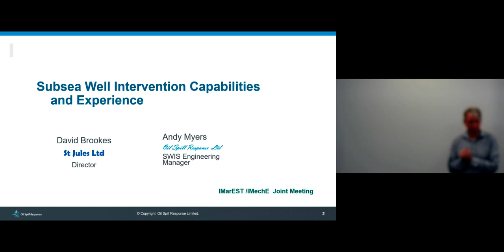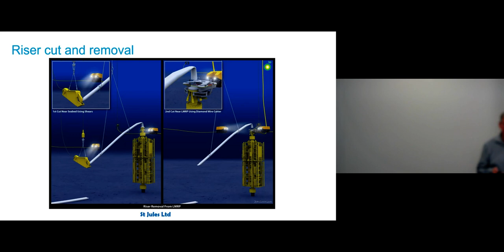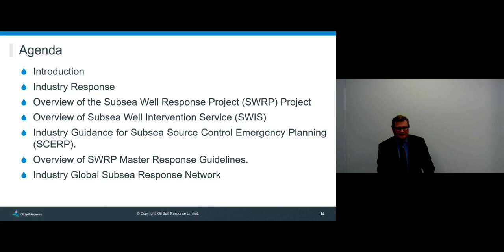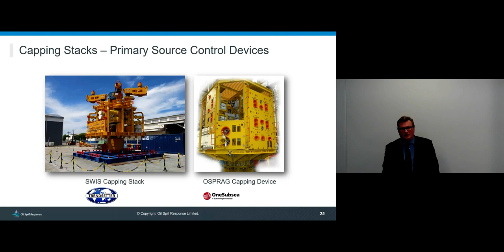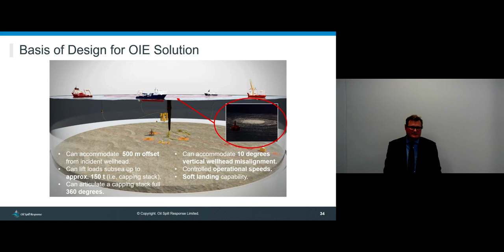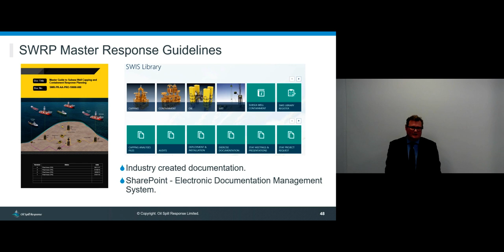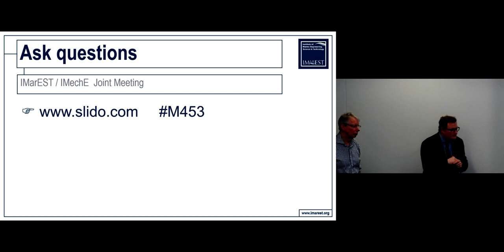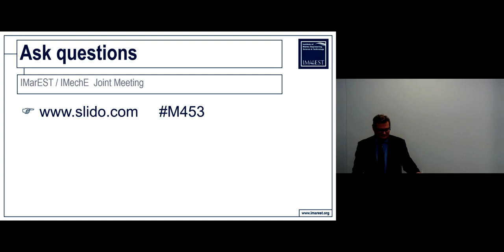Subsea Well Intervention Capabilities and Experience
IMarEST TV recording of the 28 February 2019 IMarEST South East England & London Home Counties Branch technical meeting held at IMarEST HQ presented by Eur Ing Andrew Myers CEng IMechE - OSRL & Dave Brookes FIMechE, FIMarEST, CEng - St Jules Ltd.